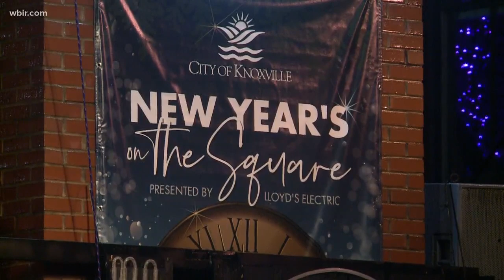Knoxville to welcome 2020 with New Year's on the Square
New Year's on the Square is Dec. 31 at 10pm in downtown Knoxville, knoxvilletn.gov/christmas. Dec. 30, 2019-4pm.